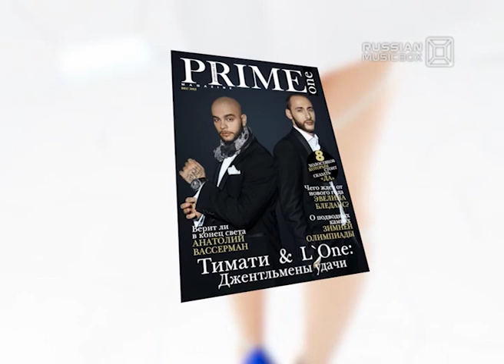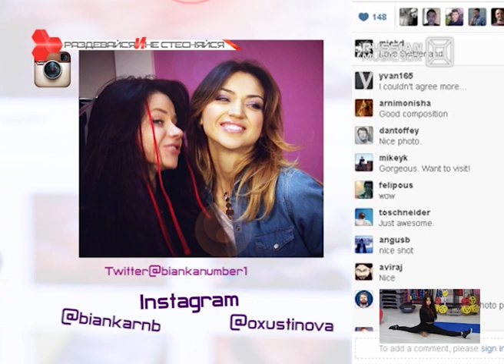Раздевайся и не стесняйся, Оксана Устинова, Бьянка, эфир 7 марта 2014